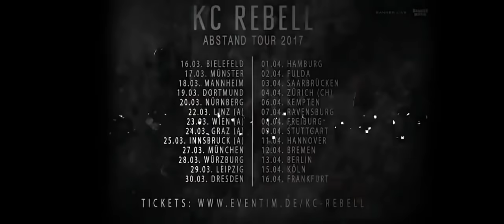KC Rebell - DIZZ DA - XATAR DISS (Official Video)